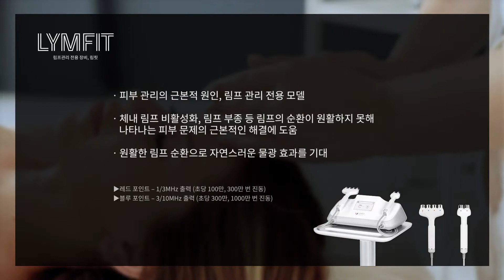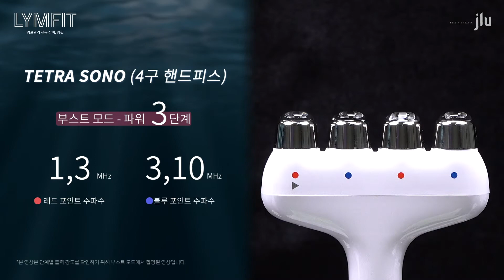림프순환/림프마사지/림프관리 전용 장비 [림핏] 물방울리프팅 효과 (KOR)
▾▾▾(주)제이엘유 연락처▾▾▾

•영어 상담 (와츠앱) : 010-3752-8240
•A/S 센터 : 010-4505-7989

•주소 : (46508)부산광역시 북구 효열로 111 부산지식산업센터 4층 410,411,412,414호